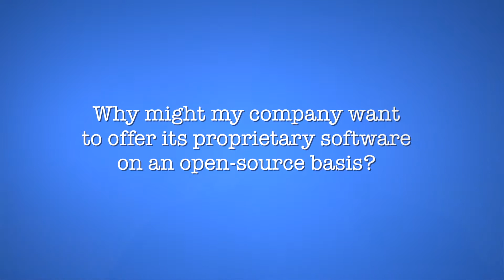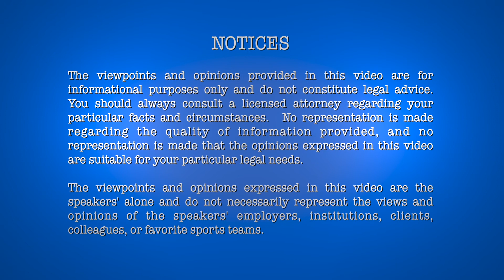UpStart Workshop - Ep. 30 - Why might my company want to offer its software on an open-source basis?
There are many good business reasons for companies to make available their proprietary software products in an open-source model.  Companies may, for example, achieve improvements to the software by enlisting the licensee community to contribute bug fixes and enhancements.  Some companies build their businesses around ancillary services, rather than licensing fees, such as providing support services that drive substantial revenues.  Other companies offer open source products to the public in efforts to establish widely adopted standards that have benefits for the companies' other products and services.

While trade secrets may be eliminated by providing software on any open-source basis, software companies may hold other intellectual property rights, such as copyrights or patents, that retain value even after disclosure of source code.  The decision whether to make a product available on an open-source basis should take into consideration all the pros and cons of surrending trade secrets, including whether the revenues to be derived from other business opportunities that the open source model enables might outweigh any loss to revenues occasioned by the loss of trade secret coverage.